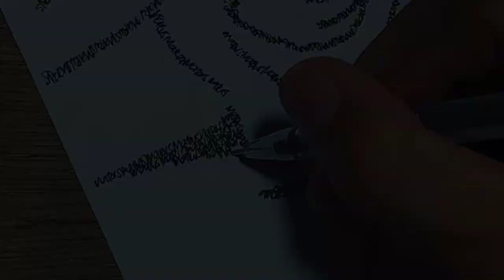Drawing Marvin Fojas (TikTok Influencer) Using his name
Enjoy the video guys. Thankyou for watching.
Materials: Ink Gel Pen 0.5mm on A4 size Vellum board